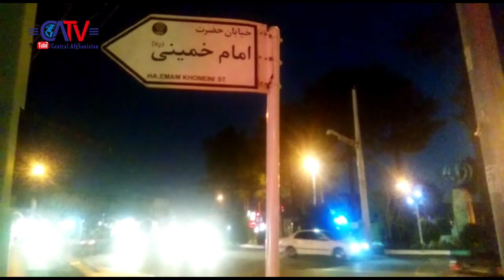وزیر خارجه ط با اسماعیل خان در تهران دیدار کرده و از وی خواسته در حکومت شان شریک باشد